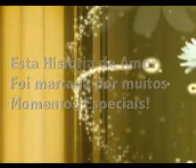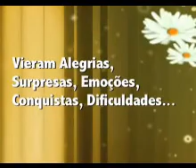bodas de ouro helena e delfino